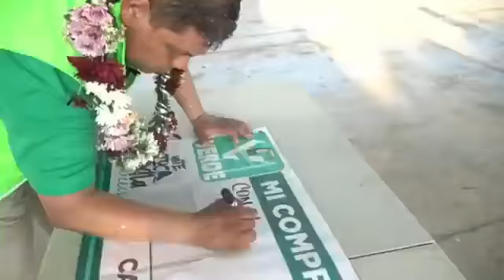Recordemos juntos, la entrevista al contador Carlos Salazar Gam.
En esta ocasión queremos compartir con los seguidores de Trascender Online Noticias, una entrevista que realizamos un domingo 23 de mayo de este 2021 a Carlos Salazar Gam, hoy alcalde de Huixtla y en ese entonces, candidato a la presidencia municipal por el Partido Verde Ecologista de México.
Vale la pena volver a verla, por los compromisos que allí plasma, pero, sobre todo, por la calidad humana que manifiesta al referirse a su pueblo.
Corre Video.